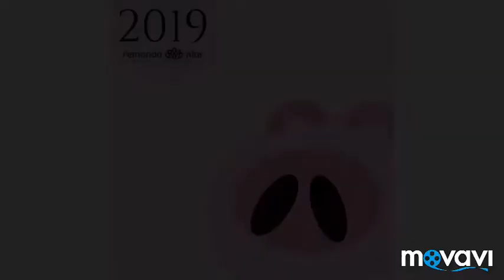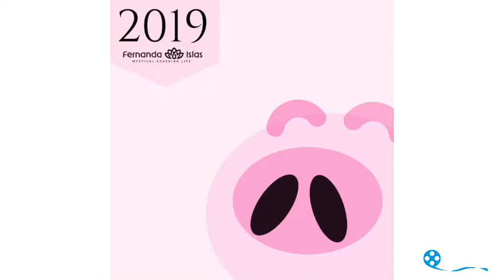Mistikápsula. El brindis de prosperidad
Descubre la forma correcta de brindar en estas fiestas